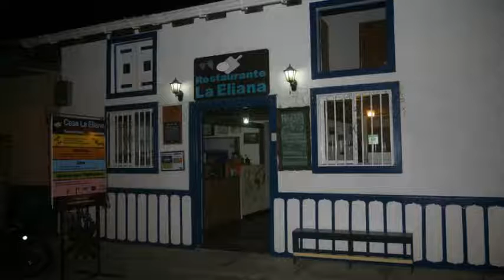Casa La Eliana, Posada en Salento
Casa La Eliana es una Posada con aparcamiento, restaurante y bar. El personal puede ayudar a los viajeros a cubrir todas las necesidades relativas a su estancia en Salento. Cada habitación incluye tetera/cafetera, ducha y tv. Casa La Eliana resulta una excelente opción para instalarse en la ciudad de Salento.